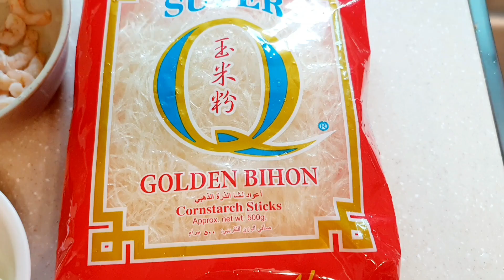MY OWN VERSION BIHON PANCIT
I hope you like and enjoy this video, Please like and subscribe to my youtube channel, don't forget to hit the notification bell button so you will be notified everytime I upload my new videos... Thank you for watching my videos!